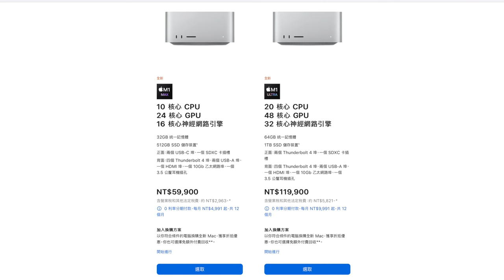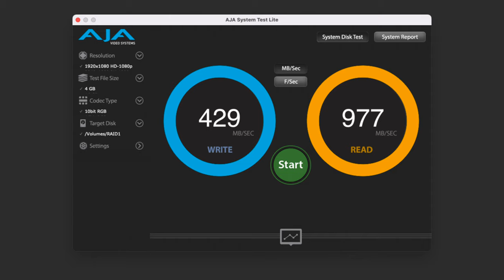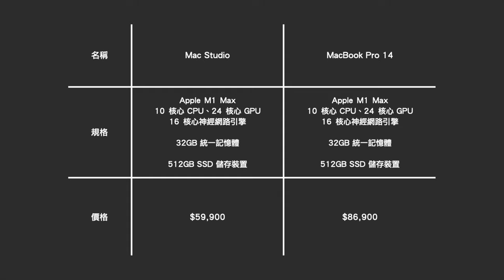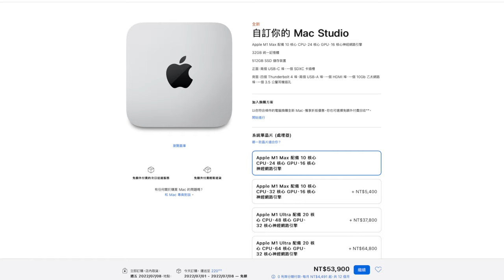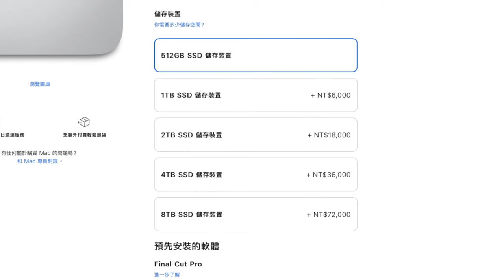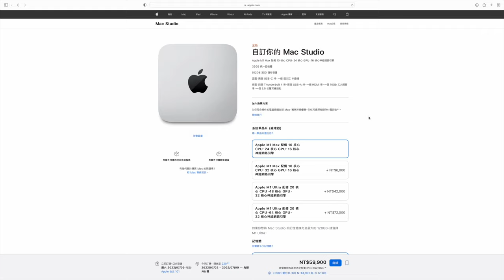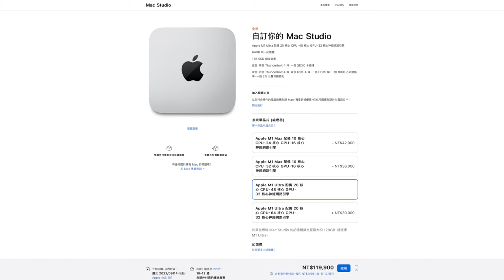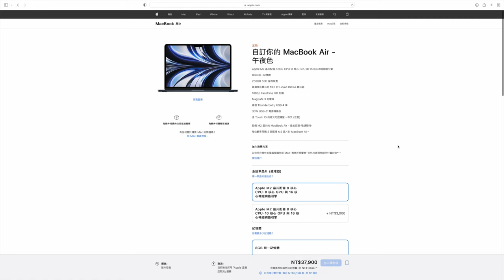【開箱】2022 最划算的剪輯電腦沒有之一？Mac Studio 上手初體驗以及選購建議！ft. OWC miniStack STX Thunderbolt 4 雙槽硬碟外接盒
從蘋果發佈 M1 Pro & M1 Max 晶片後我就一直很有興趣，只是 MacBook Pro 的價格真的高攀不起。當時一直在期待他裝到 Mac mini，沒想到發表會直接來一個 Mac Studio，當下就知道這台電腦我換定了。直到最近終於上市並且入手，雖然是最低配版的只有 512G 固態硬碟，但是搭配 OWC miniStack STX 直接解決了儲存空間的問題。

Mac Studio M1 Max 跑分如下（附上 iMac 27 做為參考）：
Apple Mac Studio 2022, M1 Max, 24C GPU, 32GB, 512GB
Apple iMac  27 2019, i9-9900K, 575X 4GB, 40GB, 2TB + 2TB

．Cinebench R23
M1 Max：12370
i9-9900K：10457

．Geekbench 5：Single-Core Score
M1 Max：1740
i9-9900K：1266

．Geekbench 5：Multi-Core Score
M1 Max：12797
i9-9900K：8261

．Geekbench 5：Metal Score
M1 Max：60206
i9-9900K：37295

．Geekbench 5：OpenCL Score
M1 Max：52559
i9-9900K：34889

．Mac Studio 磁碟速度：
Read：5455 MB/s
Write：3815 MB/s